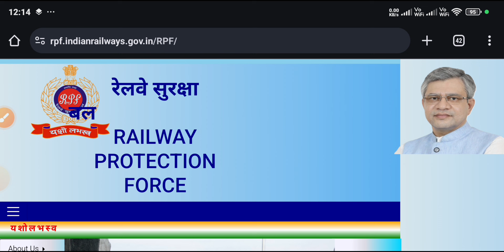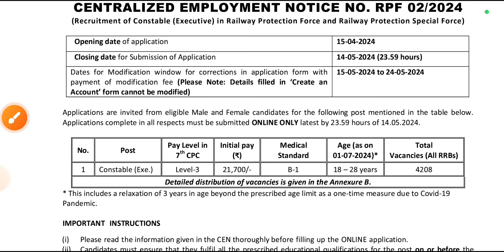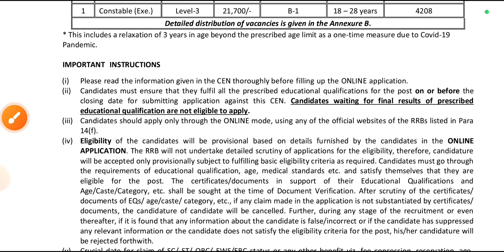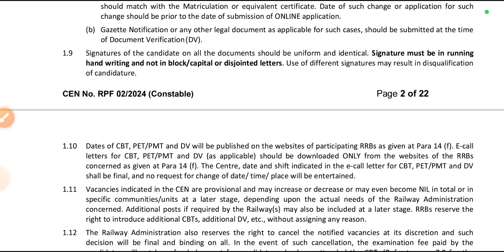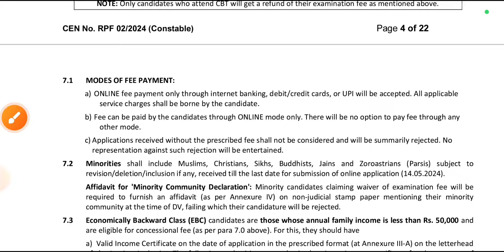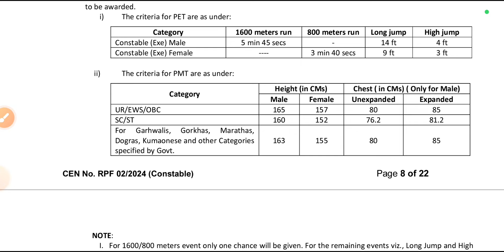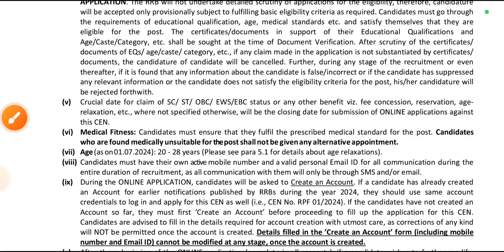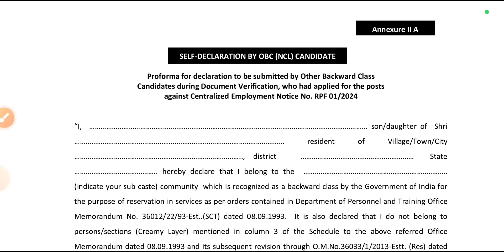रेलवे RPF 4660 Post की नई भर्ती 2024, RPF SI & Constable Vacancy 2024, RPF New Vacancy 2024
रेलवे RPF 4660 Post की नई भर्ती 2024, RPF SI & Constable Vacancy 2024, RPF New Vacancy 2024,Railway RPF Constable & SI Recruitment 2024

1. *SI 23 PYQs*
2. *Constable PYQs*
3. *Constable Practice*
4. *SI Practice Sets*
5. *RPF SI Eng PYQs*

railway new recruitment 2024, railway rpf 10th pass jobs 2024, railway 10th pass government jobs 2024, railway rpf constable and si vacancy 2024, rpf new recruitment notification 2024, everyday new, tech study iti, exampur,